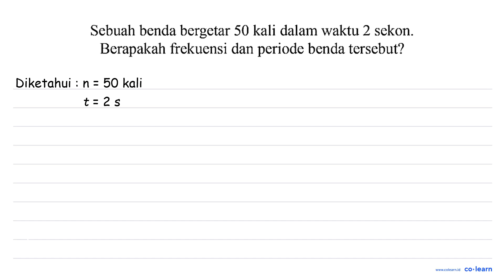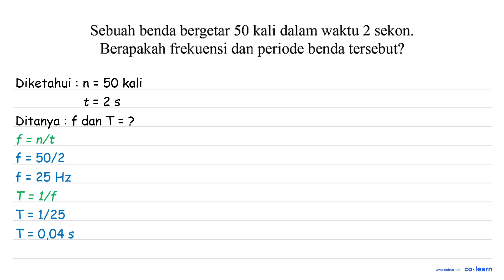Sebuah benda bergetar 50 kali dalam waktu 2 sekon. Berapakah frekuensi dan periode benda tersebut?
Topik atau Materi: Getaran - Getaran dan Gelombang - Gelombang Mekanik - Fisika Kelas 8 SMP -

00:00 : Bedah Soal
01:00 : Konsep, rumus dan pengertian Getaran
01:18 : Langkah penyelesaian soal
00:32 : Jawaban akhir
01:02 : Penutup